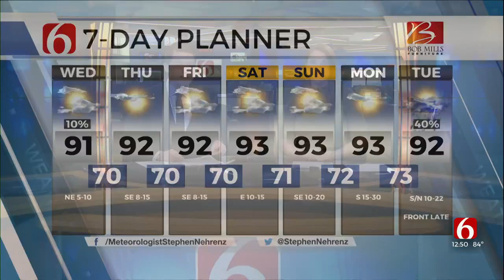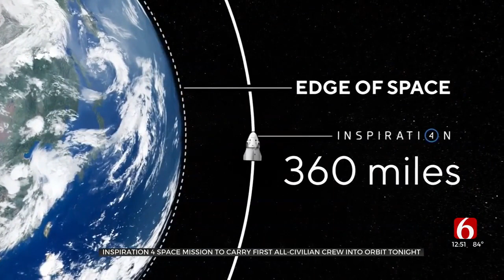Inspiration 4 Space Mission To Carry First All-Civilian Crew Into Orbit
An all-civilian crew braced for blastoff Wednesday evening atop a SpaceX Falcon 9 rocket for the first privately funded, non-government trip to orbit the Earth. The three-day Inspiration4 mission is devoted to raising $200 million for St. Jude Children's Research Hospital. ***